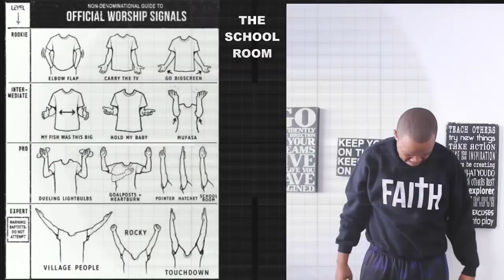Trevor Pope ~ IJS 2 (Official Video)